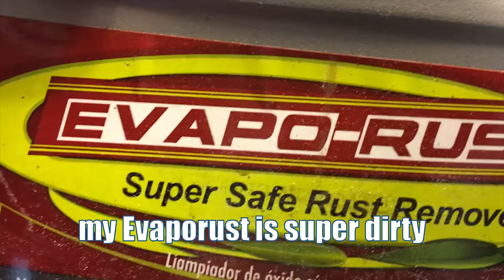Crosscut Logging Saw Restoration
I found this saw a few years ago at the Deseret Industries thrift store for $20.  I have a scout Klondike camp this weekend I want to use it at so I thought it was time for a restoration.

I by no means have all the tools and skill to do fine tuned and professional restoration of this saw but I did enjoy learning.

Evapo-Rust The Original Super Safe Rust Remover, Water-Based, Non-Toxic, Biodegradable, 1 Gallon

Boiled Linseed Oil, 1-Quart